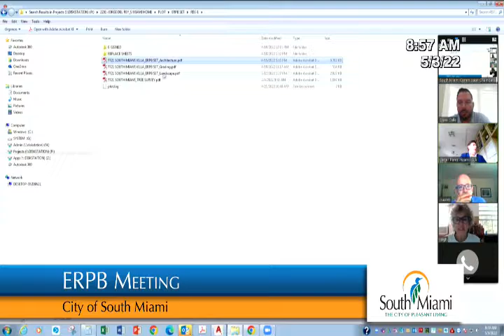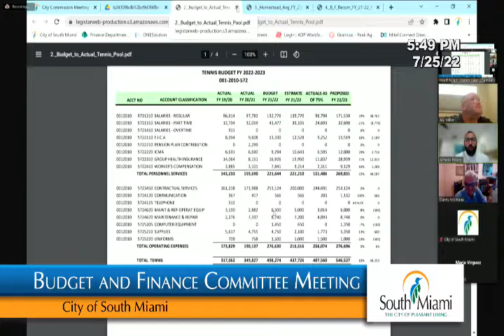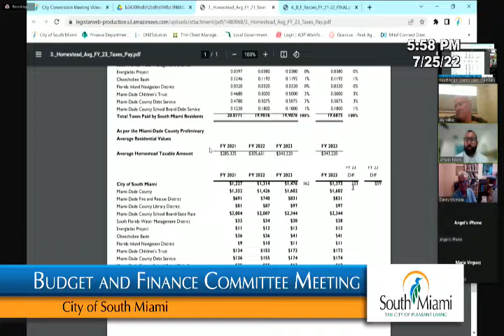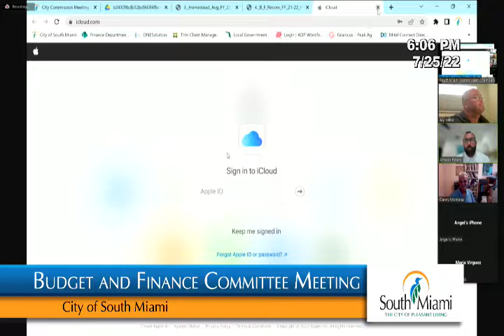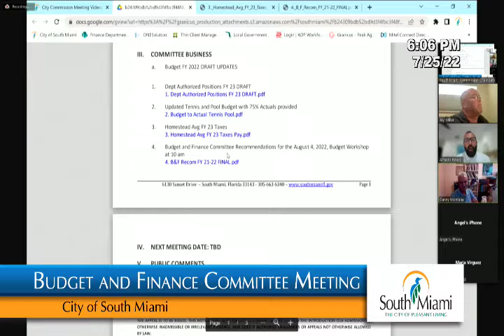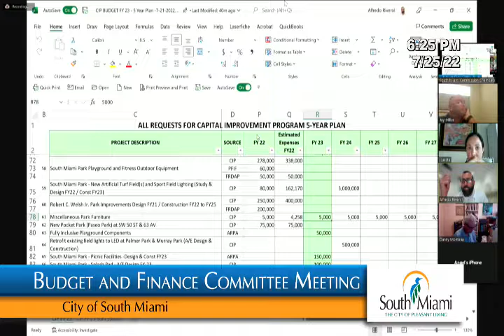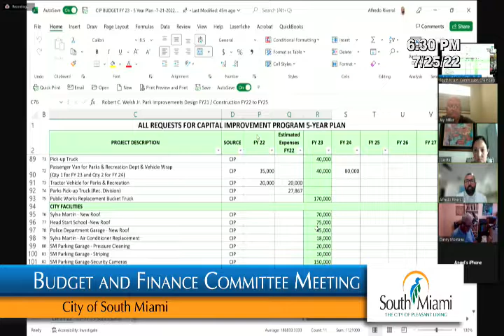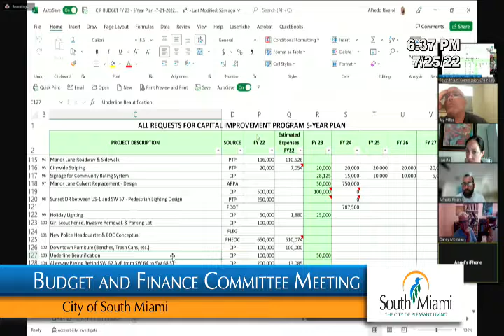South Miami, FL Budget & Finance Committee - Jul 25, 2022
The agenda for Budget & Finance Committee dated Monday, 25 July 2022 has been archived. Access it here:

Download File